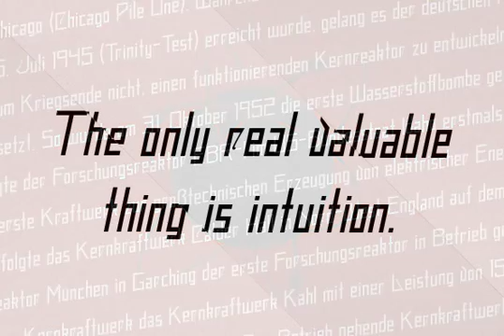Atrium Font Download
Download Atrium Font

Atrium, designed by Alex Jacque, is a strong, linear, geometic sans-serif display typeface based off century-old pen art by W.E. Dennis. Atrium&#039;s stubbornly geometric letterforms are set off with a few softening flourishes on a few glyphs. It&#039;s sharp corners, straight verticals and horizontals make Atrium pack some punch when used in headlines, pull quotes, and logotypes. Atrium was released in 2012 in OpenType format and comes in three different weights – light, regular, and bold – with a regular and oblique version of each for a total of 6 styles in the family.